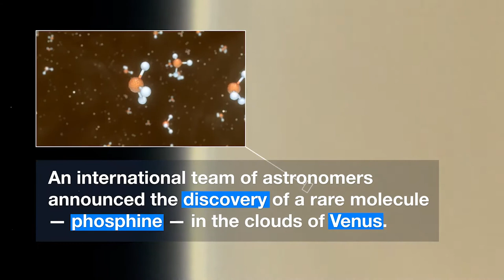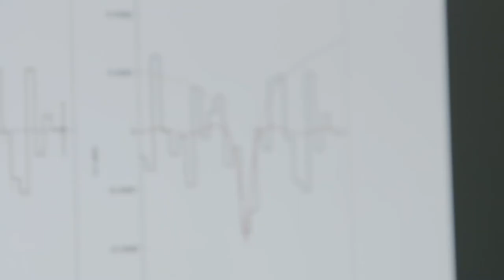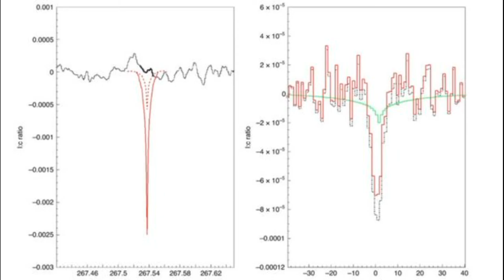Убедительные доказательства возможной жизни на Венере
Венера находится почти в полтора раза ближе к Солнцу, чем наша планета, и ее поверхность слишком раскалена, чтобы на ней могли существовать какие-либо формы жизни. Средняя температура там составляет около 460 градусов Цельсия - в таких условиях плавится даже свинец.

Впрочем, так было не всегда: ученые уверены, что когда-то давно климат на планете был значительно мягче и ее поверхность с большой вероятностью была покрыта океанами, в которых вполне могла зародиться жизнь.

Однако сильный парниковый эффект (атмосфера Венеры почти полностью состоит из углекислого газа) привел к тому, что в итоге планета нагрелась куда сильнее, чем расположенный ближе к Солнцу Меркурий, и океаны там испарились.

Тем не менее ученые уже несколько десятилетий подозревали, что на Венере все же успели зародиться микроорганизмы, которые могут до сих пор продолжать существование в атмосфере.

Чтобы проверить эту догадку, астрономы подробно изучили планету при помощи расположенного на Гавайях огромного инфракрасного телескопа JCMT (диаметр главного зеркала - 15 м), а затем уточнили полученные данные при помощи комплекса ALMA, состоящего из 45 телескопов в чилийской пустыне Атакама.

Поиски вели на высоте 50-60 км от поверхности, где расположен постоянный облачный покров планеты. Хотя состоят эти облака в основном из ядовитого сернистого газа и капель серной кислоты, температурные условия там вполне пригодны для поддержания жизни.

Именно там и был найден редкий газ - или, если совсем точно, некое вещество, поглощающее невидимые волны в соответствующем диапазоне. Проведя необходимые расчеты, астрономы пришли к выводу, что это может быть только фосфин.

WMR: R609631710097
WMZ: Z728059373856